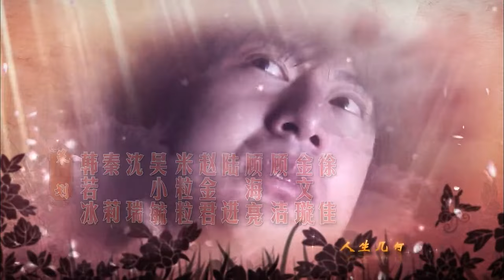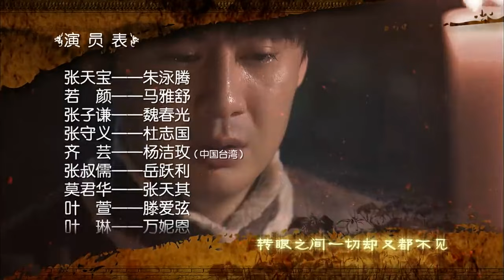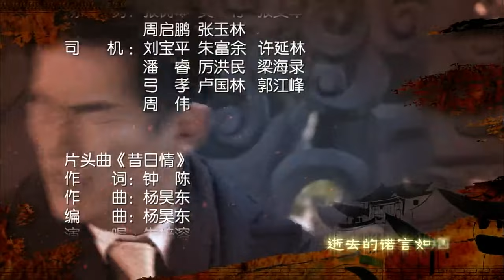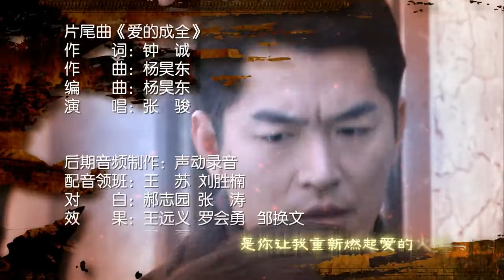【民國情感大劇】交换人生Ⅱ 第13集：一个穷人的孩子冒充少爷进入豪门，展现一个大户人家在乱世的起起伏伏（主演：劉愷威、馬雅舒、岳跃利、朱泳腾）